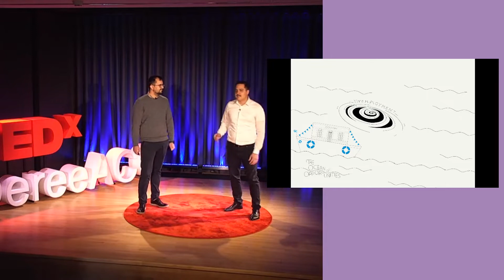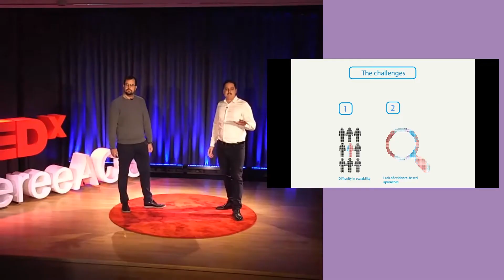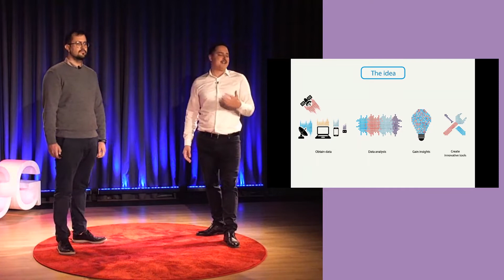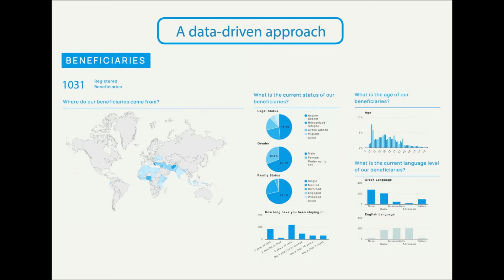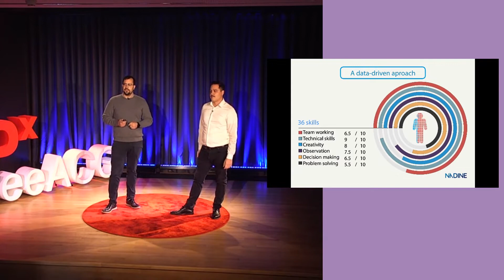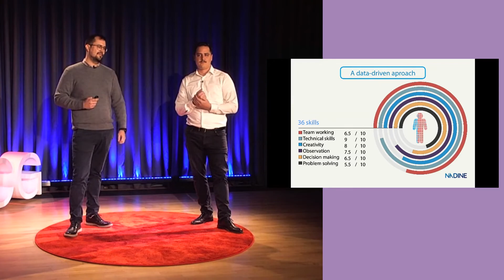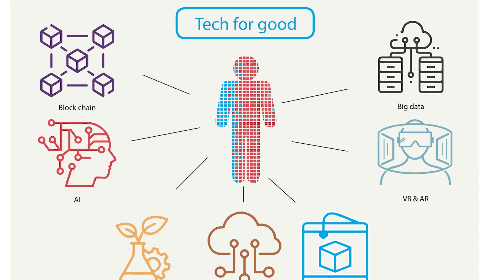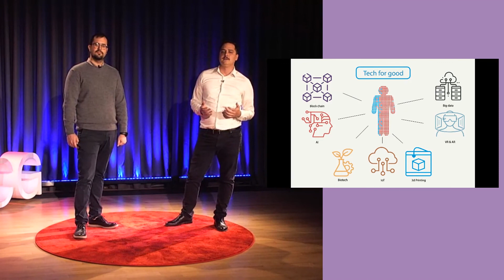Changing the paradigm of humanitarian work | Jai Mexis & Lucas Oikonomakis | TEDxDereeACG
How can we best fight unemployment or support underserved communities having limited resources?

In this TED talk we explore how key challenges of the humanitarian ecosystem, such as monitoring, transparency and scalability can be addressed by harnessing the power of technology and data-driven approaches.

Humanitarian work does not need to be obsolete but can rather be a driving force utilizing the power of innovation towards social good.

Credits:
Main Videographer/Editor: Livemedia Company
 Co-Editor: Anna Maria Dimitropoulou  Loukas Oikonomakis has an MSc in Structural Engineering from Imperial College London and has worked for Fosters & Partners architectural firm in London. He is specialised in optimisation, parametric design and computational analysis. He is passionate about machine learning and he is contributing with his technical expertise in Odyssea’s data-driven approach.

Jai Mexis is an award-winning architect and one of the leading social innovators in Greece. Jai is the Founder of Olon Design Group, an humanitarian design practice, He was awarded the City of Glasgow Eimear Kelt Medal for Architecture 2014. As a Founder and Director of Odyssea, a non-profit based in Athens, Greece, Jai specializes in the intersection of social design and tech for the humanitarian sector. This talk was given at a TEDx event using the TED conference format but independently organized by a local community.